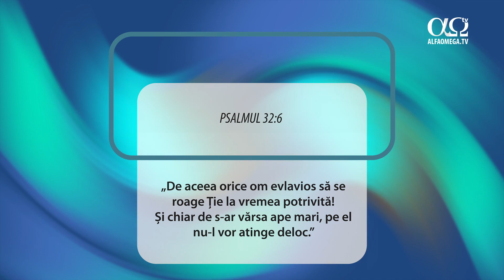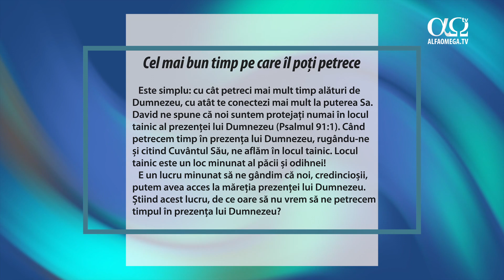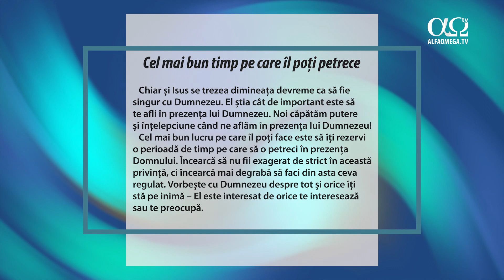Cel mai bun timp pe care îl poți petrece | Mai aproape de Dumnezeu cu fiecare zi, 06 octombrie 2023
Faptul că îți petreci timpul în locul tainic al prezenței Sale te va transforma din a fi ceea ce ești în ceea ce doar El te poate face.